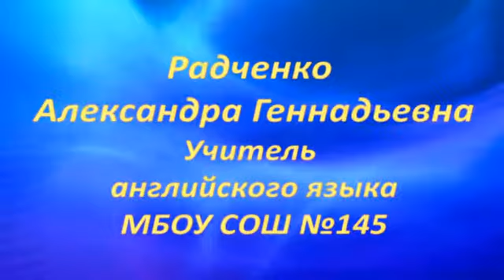Радченко Александра Геннадьевна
Интервью с участником конкурса «Учитель Года г.Красноярск» Радченко Александрой Геннадьевной учителем иностранного языка МБОУ СОШ №145.
Студия "Video Владлена" рук.Малеев О.Н.(МБОУ СОШ№78) Оператор Фатеев В. МБОУ СОШ 78
Корреспондент Анастасия Филиппова Гимназия №7